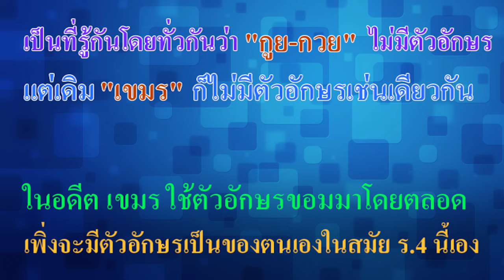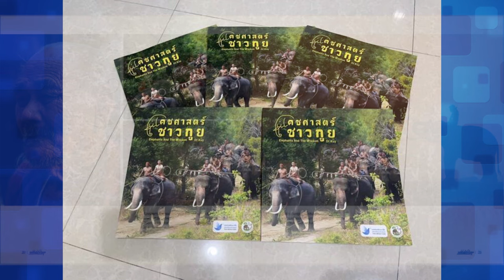Ep96 กูย - กวย (Kuy, Kuoy,Kui) ไม่มีตัวอักษร แต่เดิม เขมร (Khmer) ก็ไม่มีตัวอักษรเช่นเดียวกัน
เป็นที่รู้กันโดยทั่วกันว่า กูย - กวย ไม่มีตัวอักษร แต่เดิม เขมร ก็ไม่มีตัวอักษรเช่นเดียวกัน ในอดีต เขมร ใช้ตัวอักษรขอมมาโดยตลอด เพิ่งจะมีตัวอักษรเป็นของตนเองในสมัย ร.4 นี้เอง
            ชาวกูย อยู่ร่วมกับชาวขอมมาก่อน ชาวเขมร ชาวกูยอาศัยอยู่ในอีสานใต้ มักเป็นที่รู้จักกันในนามกลุ่มที่เลี้ยงช้าง ซึ่งเป็นเพียงกลุ่มย่อยของชาวกูยเท่านั้น ชาวกูยแต่ละกลุ่ม มีลักษณะเฉพาะของตัวเอง มีความเชื่อ ประเพณี พิธีกรรม และธรรมเนียมปฏิบัติ มีอัตลักษณ์เป็นของตนเองตามพื้นที่เฉพาะแต่ละท้องถิ่น
            ชาวกูยเป็นคนพื้นเมืองดั้งเดิมในบริเวณลุ่มแม่น้ำมูล เทือกเขาพนมดองแร็ก" (ភ្នំដងរែក) มีที่ตั้งถิ่นอยู่อาศัย ในตอนเหนือของกัมพูชา บริเวณเมืองอัตตะปือ เมืองแสนปาง ประเทศลาว ภาคอีสานตอนใต้ และบางบริเวณของภาคตะวันออกของประเทศไทย  ปัจจุบันในประเทศไทยสำรวจพบชาวกูยอาศัยอยู่ใน จังหวัดอุบลราชธานี, จังหวัดศรีสะเกษ, จังหวัดสุรินทร์, จังหวัดบุรีรัมย์, จังหวัดนครราชสีมา, จังหวัดสระแก้ว, จังหวัดปราจีนบุรี และจังหวัดสุพรรณบุรี
            กลุ่มชาติพันธุ์  กูย ชื่อเรียกตนเองว่า กูย, กุย, กวย, โกย, โก็ย ผู้อื่นเรียก เขมรป่าดง, ส่วย, ข่า, ไทย-กูย, ไท-กวย, ส่วย-ลาว, ส่วย-เขมร, เขมร-ส่วย ตระกูลภาษา ออสโตรเอเชียติก (Austroasiatic) ตระกูลภาษาย่อยคือ  กะตูอิก ภาษาพูด  ภาษากูย (Kuy) ภาษาเขียน  ไม่มีตัวอักษรที่ใช้เขียน คำว่า “กูย” แปลว่า “คน”
           ชาวกูยส่วนใหญ่อยู่ตามริมแม่น้ำโขงในลาวภาคใต้ ภาษากวยหรือภาษากูย มีอยู่ที่จังหวัดสุรินทร์ มีภาษาที่ใช้สนทนามี 2 สำเนียงคือ
          กวยมหลัว พบที อ.จอมพระ อ.รัตนบุรี อ.ท่าตูม อ.สนม
เช่น อาจีง แปลว่า ช้าง จีเนีย แปลว่า ไปไหน เจียโดย แปลว่า กินข้าว เป็นต้น
          กวยมลอ พบที่ อ.สังขะ อ.บัวเชด อ.ศรีณรงค์ อ.ศีขรภูมิ
เช่น เจียง แปลว่า ช้าง จีนา แปลว่า ไปไหน จาโดย แปลว่า กินข้าว เป็นต้น
         ภาษากูยเป็นภาษาที่ไม่มีวรรณยุกต์ ใช้ระบบน้ำเสียงแทน ในประเทศไทยมี 3 สำเนียงคือ
กูยเญอ พบที่ อำเภอเมืองศรีสะเกษ และ อ.ราษีไศล จังหวัดศรีสะเกษ
กูยไม พบที่ อ.อุทุมพรพิสัย และ อ.ราษีไศล จังหวัดศรีสะเกษ
กูยมะไฮ พบที่ อำเภอเมืองจันทร์ ส่วนใหญ่อาศัยในเขต ตำบลเมืองจันทร์ และ บ้านโนนธาตุ หรือบ้านปราสาท อำเภอห้วยทับทัน จังหวัดศรีสะเกษ
กูยปรือใหญ่ พบที่ อ.ขุขันธ์ เป็นกลุ่มที่อพยพเข้ามากลุ่มหลังสุด จึงสามารถรักษาสำเนียงกูย ได้ใกล้เคียงสำเนียงเดิมมากที่สุด
           ผมนำภาพชาวกูยขุขันธ์ ที่มาร่วมในพิธีเปิดศาลหลักเมืองหลังใหม่มาให้ชม ขุขันธ์ ชื่อเดิมคือ โคกขัณฑ์ นับอายุเมืองนี้จากจารึกที่ปราสาทพระวิหาร ถึง พ.ศ. 2567 เป็นเวลา 987 ปี

ชาวกูยที่หลายคนรู้จักคือ
สมบัติ บัญชาเมฆ (บัวขาว บัญชาเมฆ) นักมวย
เสถียร สุภากุล (เสถียร ทำมือ) นักร้อง
ทัชชกร ยีรัมย์ (จา พนม) ดารา นักแสดง

         ผมไม่ได้พูดถึง กูย โดยละเอียด ย่าผมเป็นกูยบ้านสนาย อ.ปรางค์กู่ จ.ศรีสะเกษ อยากจะเล่าให้ฟังว่า กูย ไม่มีตัวอักษร เขมร ก็ไม่มีตัวอักษรเช่นเดียวกัน ในอดีตที่ผ่านมา เขมร ใช้ตัวอักษรขอมมาโดยตลอด  เพิ่งจะมีตัวอักษรเขมร เป็นของตนเอง ในสมัย ร.4 นี้เอง อักษรเขมร เกิดหลังอักษรไทย 752 ปี